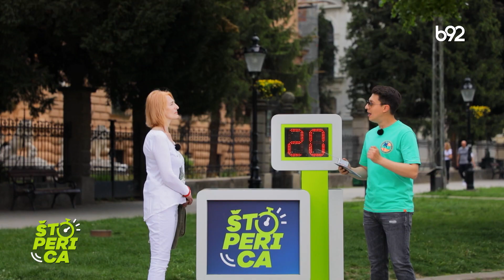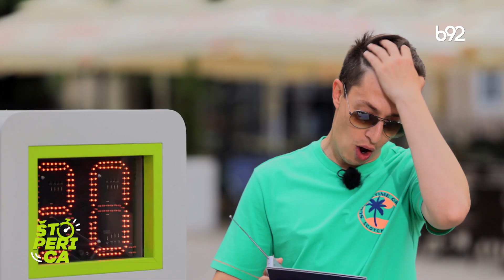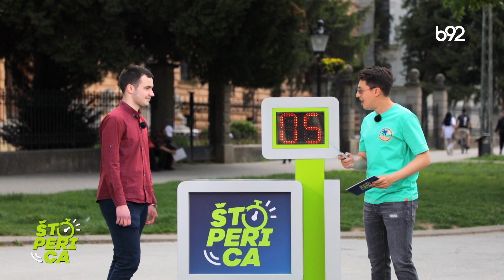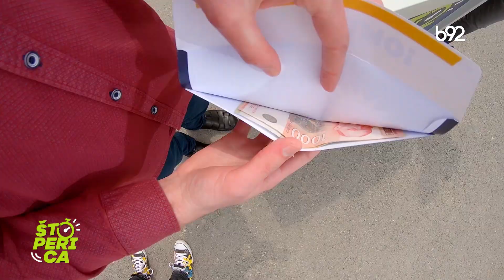Štoperica - Sremski Karlovci (01.06.2022.) | B92 TV